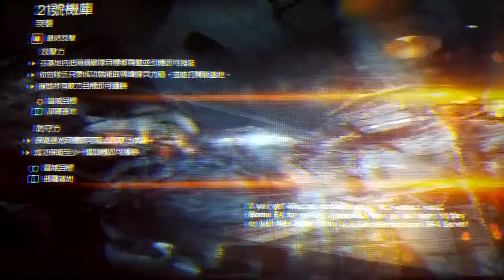2017-01-11 BF4 [星期三.寧靜日] 最終反擊---21號機庫 片段 整個回合戰鬥完整版